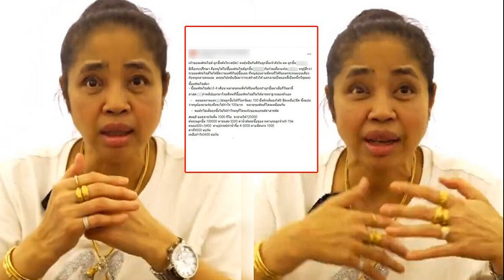เปิดใจ เชฟอ้อย ปมดราม่าแฟรนไชส์ลูกชิ้น แจงผู้ซื้อทำผิดข้อสัญญา จ่อแจ้งความ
สัมภาษณ์เปิดใจ “เชฟอ้อย” ปมดราม่าแฟรนไชส์ลูกชิ้น แจงผู้ซื้อทำผิดข้อสัญญา พูดจาให้ร้ายตน เผยวีรกรรมแต่ละรายแสบ ๆ ทั้งนั้น จ่อแจ้งความ 12 ธ.ค.นี้

วันนี้ (9 ธ.ค. 66) ยังคงร้อนแรงอย่างต่อเนื่อง สำหรับประเด็นดราม่าเดือดในโลกโซเชียล ที่มีหญิงรายหนึ่งออกมาแฉ ดราม่าแฟรนไชส์ลูกชิ้นร้านดัง เอาเปรียบผู้ซื้อแฟรนไชส์ ก่อนที่ ‘เชฟอ้อย’ จะออกมาโต้กลับ เตรียมฟ้องเอาผิดทั้งเจ้าของโพสต์ และคอมเมนต์
อ่านเพิ่มเติม :

ดราม่า ‘แฟรนไชส์ลูกชิ้นร้านดัง’ ระบบไม่แฟร์-เอาเปรียบผู้ซื้อ ผู้เสียหายจ่อฟ้องเพียบ
“เชฟอ้อย” แจงเอง ปมดราม่า ‘แฟรนไชส์ลูกชิ้นร้านดัง’ ไม่รับคำขอโทษ เตรียมฟ้อง
ล่าสุดวันนี้(9 ธ.ค. 66) ผู้สื่อข่าว ข่าวสดออนไลน์ ได้ติดต่อสัมภาษณ์ “เชฟอ้อย” หรือ “ยุวดี ชัยศิริพาณิชย์” เจ้าของธุรกิจแฟรนไชส์ลูกชิ้นและก๋วยเตี๋ยวแซ่บแห้งจงอางหวงไข่
โดย “เชฟอ้อย” เปิดเผยกับข่าวสดออนไลน์ กรณีมีผู้ที่ซื้อแฟรนไชส์ไป โพสต์เฟซบุ๊กกล่าวหาว่า ถูกตนเองเอาเปรียบ จะยึดร้านคืนกว่า 40 ราย ว่า กรณีนี้ ผู้ที่ซื้อแฟรนไชส์ร้านลูกชิ้นราว 10 ราย ทำผิดข้อสัญญา จึงทำให้ต้องยกเลิก และคนเหล่านั้นไม่พอใจ ก่อนมาว่ากล่าวใส่ร้ายตน

“เชฟอ้อย” ชี้แจงประเด็นที่ว่ามี ผู้ซื้อแฟรนไชส์ ได้รับเครื่องมือและอุปกรณ์การทำร้านล่าช้า แล้วขอขายแฟรนไชส์คืนให้ตนนั้น ตามจริงกำหนดส่งมอบหลังติดต่อทำธุรกิจก็จะเร่งให้เร็วที่สุดภายใน 30-40 วัน

แต่ปรากฎว่ากลุ่มที่มีปัญหานี้ เหตุการณ์เกิดในช่วงฤดูฝน ซึ่งเรือสินค้าจากประเทศจีนไม่สามารถเดินทางเข้ามาส่งได้ จนเกิดความล่าช้า คนกลุ่มนี้จึงติดต่อขอเงินค่าแฟรนไชส์คืนทั้ง ๆ ที่ได้สูตรตนไปและอบรมไปเรียบร้อยแล้ว
ภาพประกอบจาก TIKTOK : pusrimay
“เชฟอ้อย” ยังชี้แจงกรณี มีผู้อ้างว่าตนจะยึดแฟรนไชส์คืน ว่า มีเคสหนึ่งที่ จ.ปทุมธานี ผู้ซื้อแฟรนไชส์รายหนึ่งต้องการขายคืน เนื่องจากรายนี้มีงานประจำต้องทำ และไม่มีเวลาบริหารจนไม่ประสบความสำเร็จ

กระทั่ง นายฟลุ๊ก ติดต่อเข้ามาขอซื้อแฟรนไชส์ ก่อนเกิดปัญหากับห้างที่ไปออกบูธ และ ทำสินค้าไม่ได้มาตรฐาน เกิดการเน่าเสีย ขายของช้าจนแถวยาวเหยียด ซ้ำยังค้างค่าไฟ จนผู้จัดงานต้องติดต่อมาหาตน เพราะ นายฟลุ๊ก อ้างว่าเป็นหลานตัวเอง
ซ้ำแล้วเจ้าตัวยังจะขอซื้อแฟรนไชส์ร้านก๋วยเตี๋ยวไปทำต่อ เพราะต้องการจะระบายลูกชิ้นที่ขายไม่หมด ตนก็ปฏิเสธไม่ยอม แต่ นายฟลุ๊ก กลับโอนเงินมาแล้ว เมื่อเขาไปเปิดร้านก๋วยเตี๋ยว ก็มีปัญหาอีกเพราะมีลูกค้าร้องเรียนเข้ามา

ก่อนจะทราบว่า เขาไม่ทำตามสูตรที่ได้รับการอบรมไป สุดท้ายก็ติดต่อมาหาตนเพื่อที่จะขายแฟรนไชส์คืน ตนก็ไม่ยินยอม นายฟลุ๊ก จึงบอกว่าจะจบชีวิต

“เชฟอ้อย” กล่าวอีกว่า ส่วนอีกรายหนึ่ง คือ นายวิน ที่ จ.ระยอง ซึ่งทราบว่าเคยลักสูตรชานมร้านหนึ่งมาจนถูกฟ้องร้อง มาขอซื้อแฟรนไชส์ลูกชิ้นตน ไปขายในห้างที่ตัวจังหวัด เกิดปัญหาทำของเน่าเสีย และเอาไปขาย ก่อนตนไปช่วยแล้วมาทราบว่า นายวิน ใช้ลูกชิ้นของเจ้าอื่น โดยเอาสูตรของตนไปจ้างโรงงานตีให้

ทั้งนี้ “เชฟอ้อย” เผยว่า ตนเองขายแฟรนไชส์ไป 60 จังหวัดทั่วประเทศ กลับมีเพียง 10 จังหวัดที่มีปัญหาจากการบริหารจัดการของตัวเองและจะมาขายแฟรนไชส์คืน แต่ตนไม่รับซื้อ เพราะตกลงกันไว้แล้วว่าต้องหาผู้อื่นมาซื้อแฟรนไชส์ต่อ

จนไม่กี่วันมานี้ พวกเขารวมหัวกันสร้างเรื่องขึ้นมา จึงต้องการจะบอกว่า หากทุกคนซื่อสัตย์ ไม่อยากได้จนเกินควร ก็อยู่ได้ ขายได้

พร้อมทิ้งท้ายว่า ตนยืนยันจะดำเนินคดีแน่นอน เพราะได้บอกให้หยุดการกระทำแล้วก็ไม่เลิก โดยวันที่ 12 ธ.ค.นี้จะไปแจ้งความในคดีหมิ่นประมาท และ พ.ร.บ.คอมพิวเตอร์ ที่ สน.บางมด